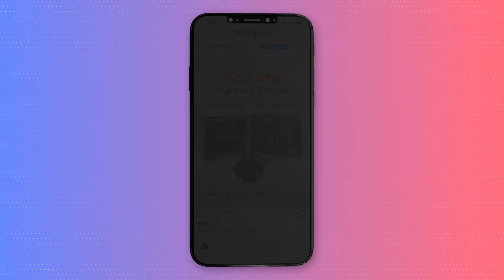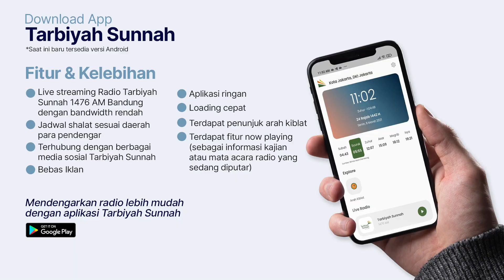Bagaimana Hukum dan Tata Cara Sholat Sambil Duduk? - Ustadz Abu Haidar as-Sundawy حفظه الله